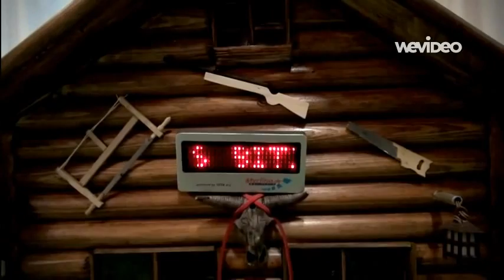LIEBHERR 1090 BIRCHMEIER RC CRANE / RC Crane! Extreme cool detailed R/C model. Must see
DAS IST EIN EINZELSTÜCK IST UND NICHT ZU VERKAUFEN GOTTA DAM
Liebherr 1090 birchmeier Typ   Liebherr LMT 1090
Antrieb Art Marx GT 500
Gewicht 92 kg
Bauzeit 3 Jahre
Verwndete Materialen Messing / Aluminium
Auslegerhöhe ohne / mit Gittermastspitze 4.3m / 6m
Max. Hublast 50 kg
Besonderes / Beschreibung Gegengewicht 30 kg Lenkgetriebe
Weitere Videos rund um das Thema funkferngesteuerter RC (Radio / Remote Controlled) Modellbau findest du auf meinem Kanal Pitpointer:

In diesem Video wird ... vorgestellt und präsentiert.

Hier ein paar Daten und Fakten zum Modell (Datenblatt):
Folgt / Comming Soon...

Peter Dunkel